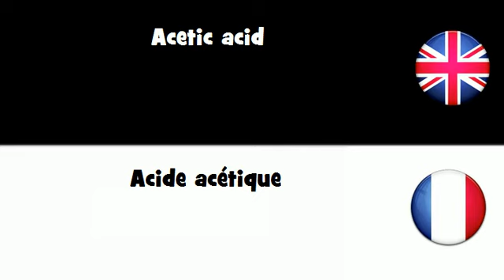APPRENDRE L'ANGLAIS = Acide acétique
frenchwithvincent APPRENDRE L'ANGLAIS = Acide acétique